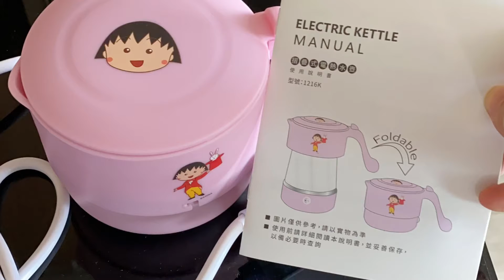Q’s weekly report: 2020 Jan week 2 (what did I do during these days)